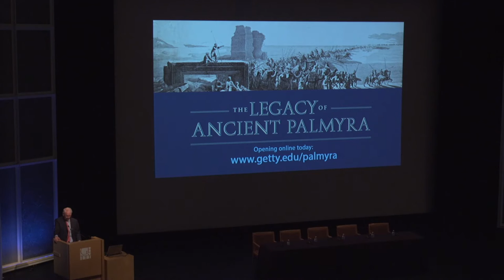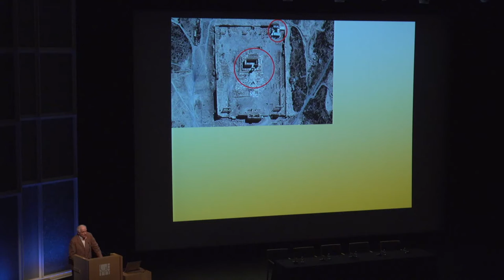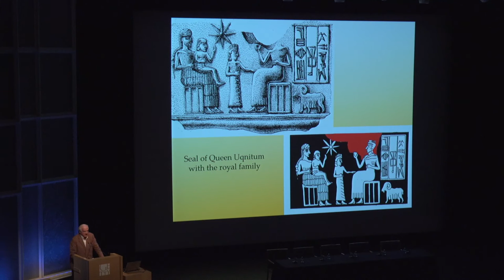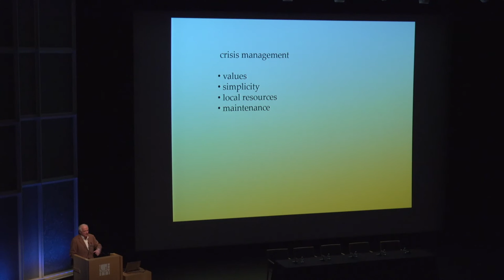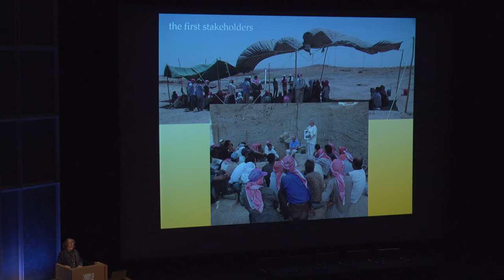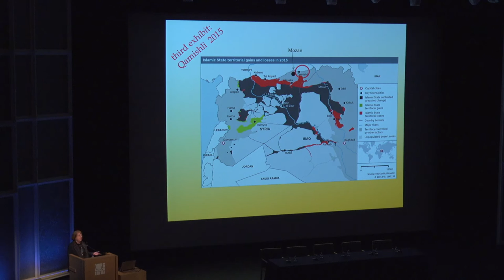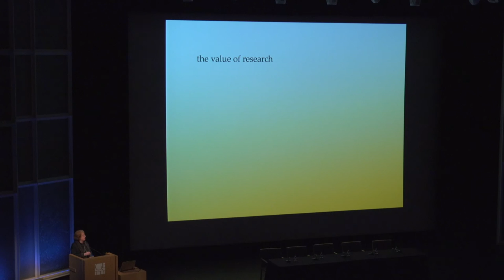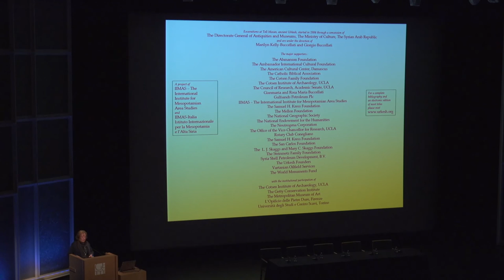Palmyra and Aleppo | Syria's Cultural Heritage in Conflict at Getty Research Institute (Part 1/4)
This event occurred on February 8, 2017.

Lectures by Giorgio Buccellati and Marilyn Kelly-Buccellati
Moderated by Claire L. Lyons

The 2011 political unrest in Syria has progressed into a devastating conflict resulting in catastrophic loss of life and the largest refugee migration since World War II. Contributing to this horrific crisis, the so-called Islamic State (ISIS) has seized large areas of Syria and Iraq, creating a three-sided war that has targeted and looted heritage sites, most notably the ancient caravan city of Palmyra. In the battle for Aleppo, the bombing campaign and street-by-street fighting has effectively leveled one of the oldest, continuously populated and architecturally rich cities in the world. With Syria's history under attack, the Getty Research Institute will bring together a panel of specialists to discuss the unfolding consequences of war on historic sites and monuments throughout the region.

Speakers:

Scott Branting, Assistant Professor of Anthropology at the University of Central Florida (UCF) and Principal Investigator for Geospatial Inventories and Arches Development, American Schools of Oriental Research (ASOR) Cultural Heritage Initiatives

Giorgio Buccellati, Founding director of the Cotsen Institute of Archaeology, University of California, Los Angeles (UCLA); and Professor Emeritus in the Department of Near Eastern Languages and Cultures in the Department of History, UCLA

Ross Burns, Adjunct Professor in ancient history at Macquarie University, Sydney; former Australia Ambassador to Syria and Lebanon

Marilyn Kelly-Buccellati, Director of the Mozan/Urkesh Archaeological Project and Visiting Professor at the Cotsen Institute of Archaeology, UCLA

This program marks the launch of the online exhibition “The Legacy of Ancient Palmyra”

The Getty Research Institute is dedicated to furthering knowledge and advancing understanding of the visual arts and their various histories through its expertise, active collecting program, public programs, institutional collaborations, exhibitions, publications, digital services, and residential scholars programs. Its library and special collections of rare materials and digital resources serve an international community of scholars and the interested public. The Research Institute's activities and scholarly resources guide and sustain each other and together provide a unique environment for research, critical inquiry, and scholarly exchange.